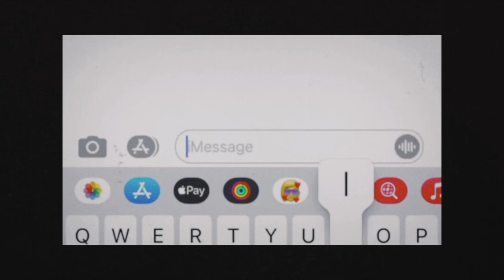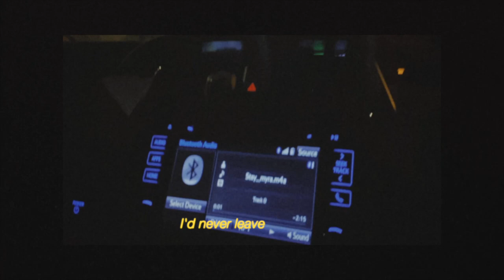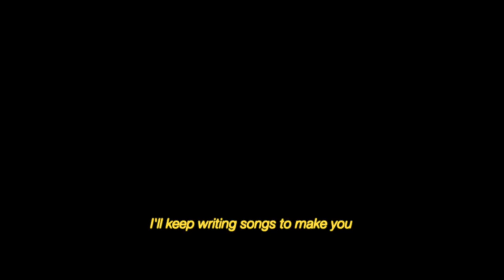MYRA - stay (lyric video)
Written and produced by MYRA